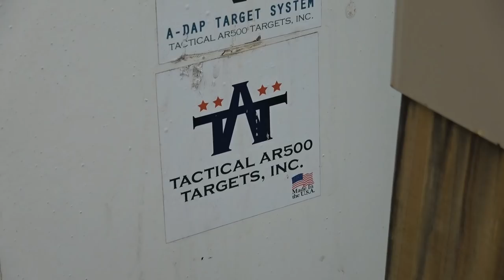I HATE COFFEE!!! VLOGISH VIDEO...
Nothing drives me more nuts than the smell of coffee, except somebody spilling it in my messy truck! Here's the best way to keep that from happening!!!